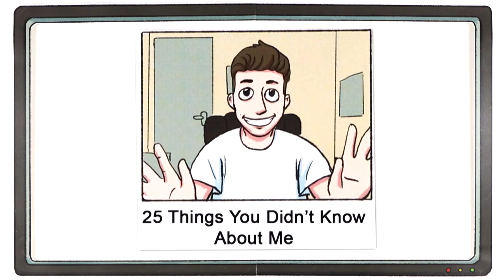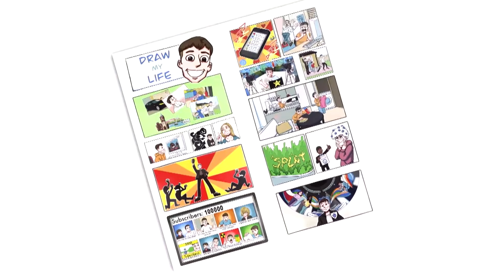DRAW MY LIFE | ADAM BEALES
This is the draw my life of Adam Beales, Blue Peter Presenter 40 from Northern Ireland.

Also known as Adam B (@AdambYT), is a YouTuber, actor, influencer and television host from Derry, Northern Ireland. He is a co-presenter of the CBBC shows The Dog Ate My Homework and has over 3 million subscribers on YouTube (@YouTube) Enjoy his draw my life!